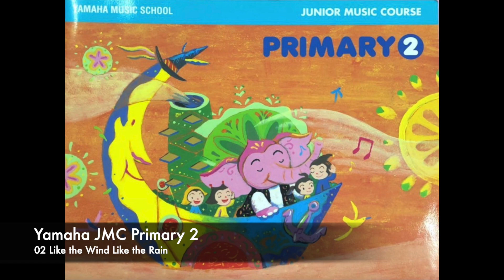Yamaha JMC Primary 2 Audio CD - 02 Like the Wind Like the Rain